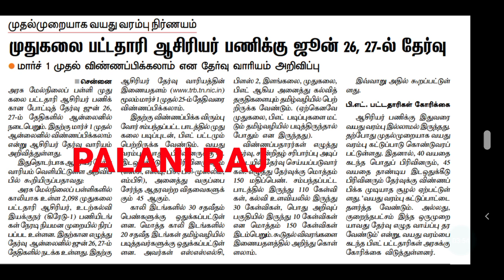TRB TNTET PG TRB POLYTECHNIC TRB 40 வயதைக் கடந்தவர்கள் தேர்வு எழுத முடியுமா முடியாதா என்று குழப்பம்